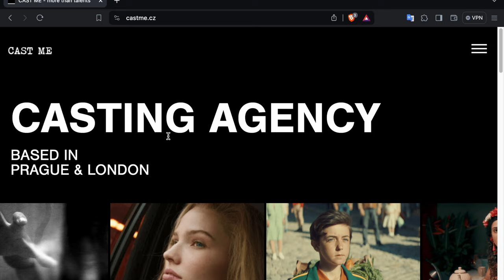I got cast in a T.V show in Prague | How I did it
I was cast by castme in suburbanscreams that streams on peacock while living in Prague, Czech Republic.

In this video I give you some BTS footage and detail step by step what the process was like and how you can do the same if you wish!